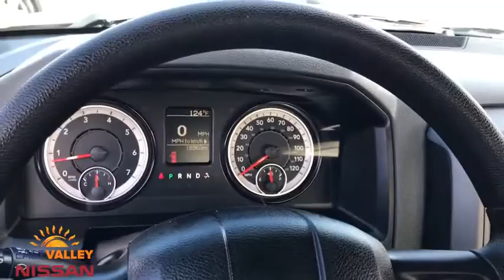2017 Ram 1500 Phoenix, Mesa, AZ LL513669A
Bright Silver Metallic Clearcoat Used 2017 Ram 1500 available in Phoenix, Arizona at East Valley Nissan. Servicing the Mesa, AZ area.

HEMI 5.7L V8 Multi Displacement VVT, Bright Silver Metallic Clearcoat, 1-Year SIRIUSXM Radio Service, 20 x 9 Chrome Clad Aluminum Wheels, 40/20/40 Split Bench Seat, Black Exterior Mirrors, Body Color Front Fascia, Body Color Grille, Body Color Rear Bumper w/Step Pads, Carpet Floor Covering, Cloth 40/20/40 Bench Seat, Delete Class IV Receiver Hitch, Delete Spray In Bedliner, Dual Rear Exhaust w/Bright Tips, Exterior Mirrors w/Heating Element, Fog Lamps, For More Info, Call , Front Armrest w/3 Cupholders, Front Floor Mats, No Satellite Coverage w/AK/HI/PR/VI, Popular Equipment Group, Power & Remote Entry Group, Power Heated Fold-Away Mirrors, Power Locks, Power Windows w/Front One-Touch Down, Premium Vinyl Door Trim w/Map Pocket, Quick Order Package 26J Express, Ram 1500 Express, Remote Keyless Entry w/All-Secure, SIRIUSXM Satellite Radio, Tubular Side Steps. Clean CARFAX. 2017 Ram 1500 Express ExpressRWD 8-Speed Automatic* Internet pricing is good for retail transactions only and is only available for prime lender financing (620 + FICO score) through Used Cars. Financing not obtained through nissan, non-prime and cash transactions will result in an increase in price of $1000.00. All prices plus tax, title, license and doc fee. Any and all transactions must in Maricopa County in Arizona. Second key, floor mats and owners manual may not be available on all pre-owned vehicles.While every reasonable effort is made to ensure the accuracy of this data, we are not responsible for any errors or omissions contained on these pages. * Here detailed price does not include any taxes, fees or other charges. Pricing and availability may vary based on a variety of factors, including options, dealer, specials, fees, and financing qualifications. Consult your dealer for actual price and complete details. Vehicles shown may have optional equipment at additional cost. * Images, prices, and options shown, including vehicle color, trim, options, pricing and other specifications are subject to availability, current pricing and credit worthiness. * In transit means that vehicles have been built, but have not yet arrived at your dealer. Images shown may not necessarily represent identical vehicles in transit to your dealership. See your dealer for actual price, payments and complete details.
ENGINE: 5.7L V8 HEMI MDS VVT -inc: Electronically Controlled Throttle GVWR: 6 350 lbs Heavy Duty Engine Cooling Next Generation Engine Controller Engine Oil Heat Exchanger Hemi Badge Heavy Duty Transmission Oil Cooler,POWER & REMOTE ENTRY GROUP -inc: Exterior Mirrors w/Heating Element Power Windows w/Front One-Touch Down Power Heated Fold-Away Mirrors Black Exterior Mirrors Premium Vinyl Door Trim w/Map Pocket Power Locks Remote Keyless Entry w/All-Secure,SIRIUSXM SATELLITE RADIO -inc: 1-Year SiriusXM Radio Service No Satellite Coverage w/AK/HI/PR/VI For More Info Call 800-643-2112,3.21 REAR AXLE RATIO (STD),POPULAR EQUIPMENT GROUP -inc: Front Floor Mats SIRIUSXM Satellite Radio 1-Year SiriusXM Radio Service No Satellite Coverage w/AK/HI/PR/VI For More Info Call ,MANUFACTURER'S STATEMENT OF ORIGIN,DIESEL GRAY/BLACK CLOTH 40/20/40 BENCH SEAT,BRIGHT SILVER METALLIC CLEARCOAT,LOCKING LUG NUTS,TIRES: P275/60R20 OWL AS,QUICK ORDER PACKAGE 26J EXPRESS -inc: Engine: 5.7L V8 HEMI MDS VVT Transmission: 8-Speed Automatic (8HP70) Fog Lamps Front Floor Mats Body Color Front Fascia Body Color Grille Dual Rear Exhaust w/Bright Tips Body Color Rear Bumper w/Step Pads Ram 1500 Express,GVWR: 6 350 LBS,WHEELS: 20 X 9 CHROME CLAD ALUMINUM -inc: Tires: P275/60R20 OWL AS Full Size Temporary Use Spare Tire,TRANSMISSION: 8-SPEED AUTOMATIC (8HP70) -inc: Black Rotary Shifter,Rear Wheel Drive,Power Steering,ABS,4-Wheel Disc Brakes,Brake Assist,Tires - Front All-Season,Tires - Rear All-Season,Conventional Spare Tire,Intermittent Wipers,Variable Speed Intermittent Wipers,Automatic Headlights,AM/FM Stereo,MP3 Player,Auxiliary Audio Input,Adjustable Steering Wheel,Cruise Control,A/C,Split Bench Seat,MP3 Player,Auxiliary Audio Input,Split Bench Seat,Engine Immobilizer,Traction Control,Stability Control,Traction Control,Front Side Air Bag,Tire Pressure Monitor,Driver Air Bag,Passenger Air Bag,Front Head Air Bag,Passenger Air Bag Sensor